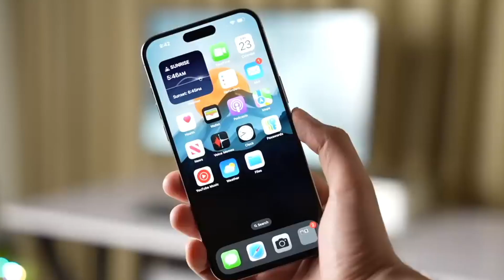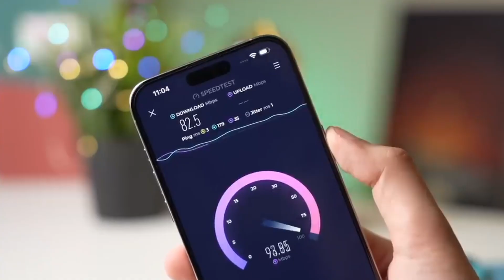A19 Pro Chip Leaks: A New Era of Smartphone Performance?